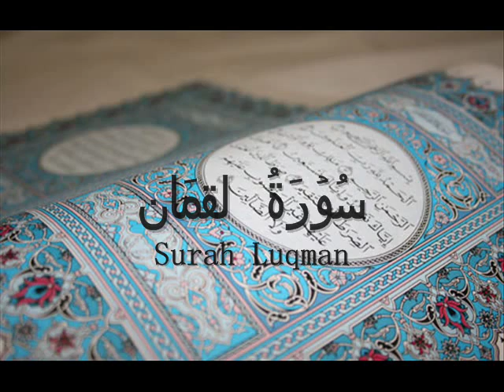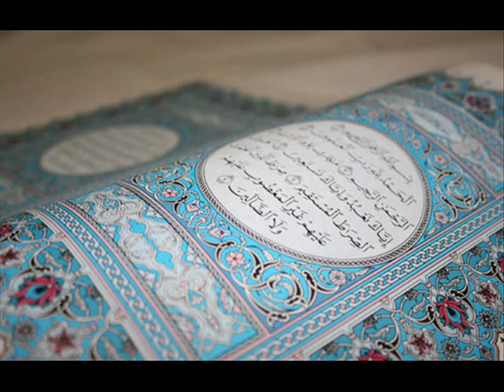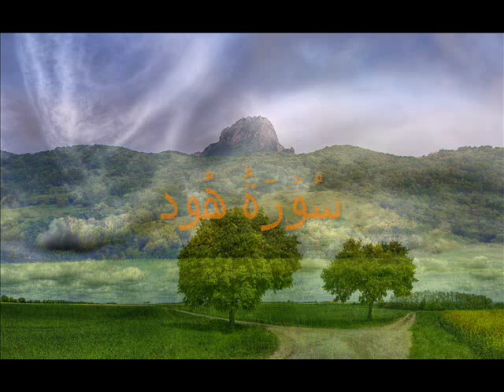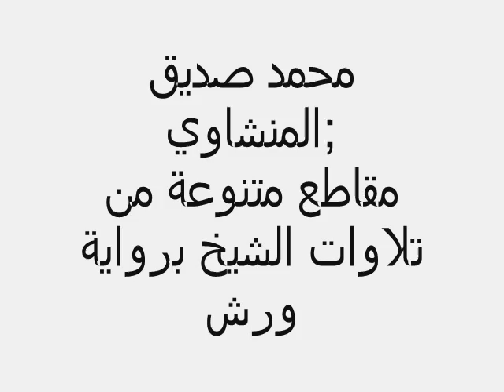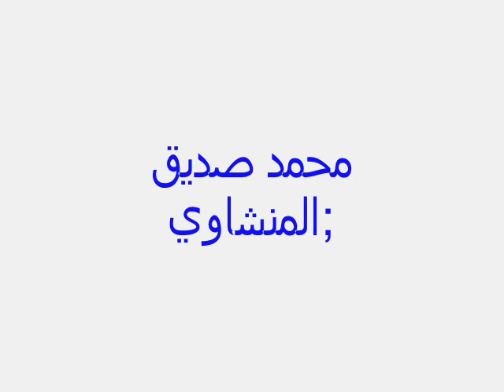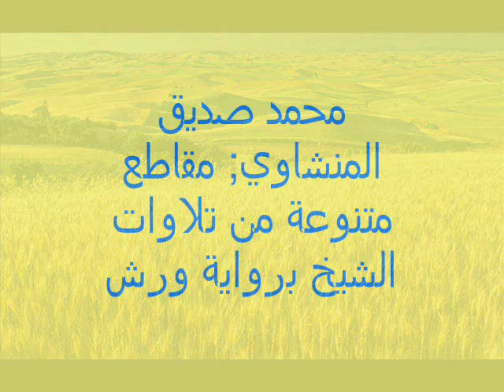Many Surah by minshawi very soft Tilawa